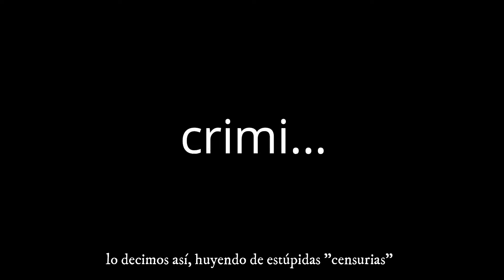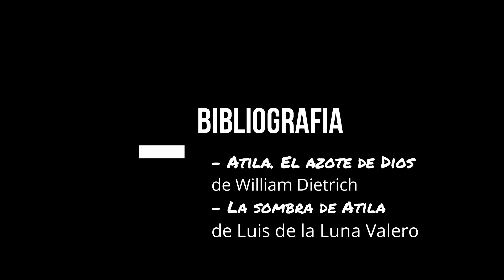⚡ Atila el Huno: desvelando el motivo detrás del apodo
En este video, profundizamos sobre el apodo "El Azote de Dios" dado a Atila, el Huno. Exploramos la razón detrás de este título infame y su impacto en la historia. Desentrañamos los mitos y las realidades que rodean a Atila, y analizamos su legado como líder militar y figura histórica. Únete a nosotros para descubrir la verdadera historia detrás de este enigmático epíteto.

Bibliografía de este vídeo
❤️ - Atila. El azote de Dios
de WILLIAM DIETRICH
❤️ - La sombra de Atila (Histórica)
de Luis de la Luna Valero

Intentamos ponerle humor a la Historia de Atila. Sean comprensivos ;D